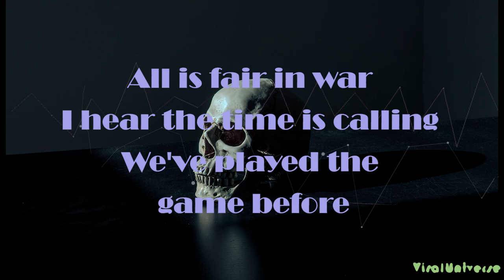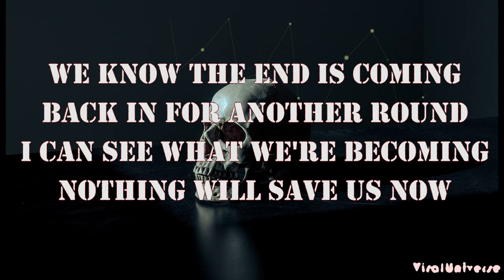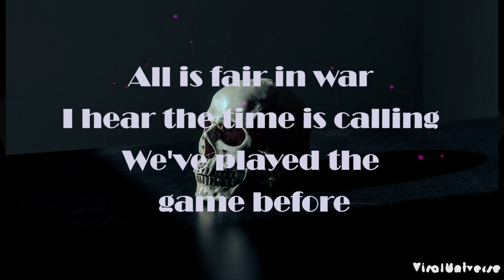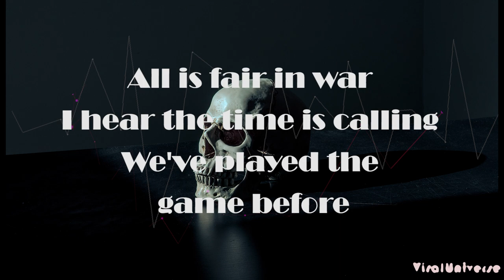Jacob Banks - In The Name Of Love (From the Motion Picture The Equalizer 2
Motion Picture: The Equalizer